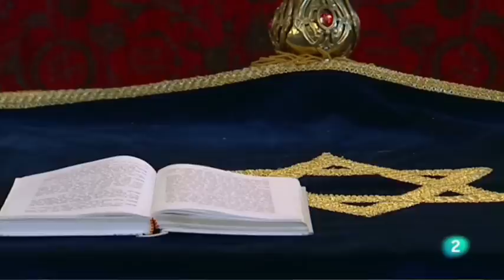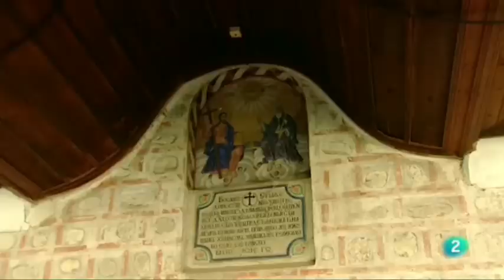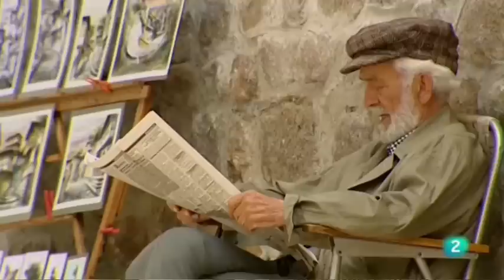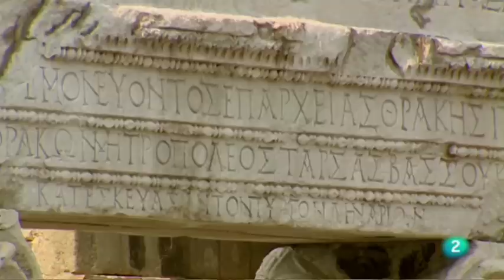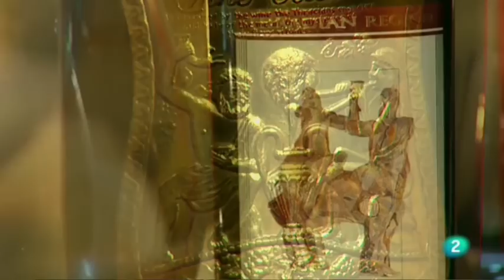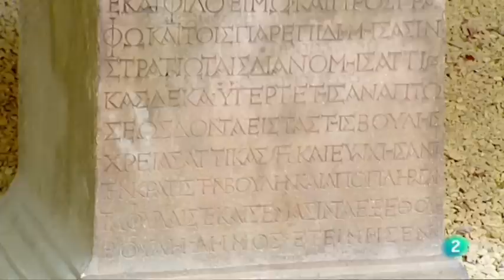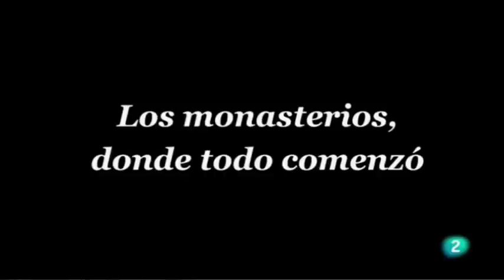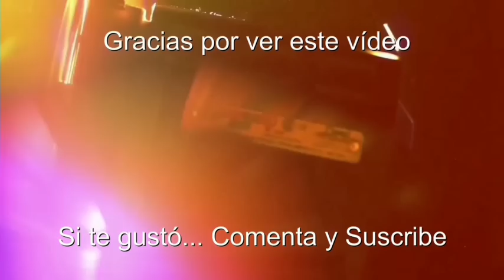BULGARIA (El Bosque de Europa) - Documentales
Abierta a la democracia y la pluralidad en Bulgaria conviven los ritos ancestrales, la herencia oriental de un país occidentalizado. Un viaje por la actual Bulgaria, partiendo de la capital Sofía, atravesando la cordillera Balcánica y llegando al Mar Negro. Para finalizar en los Monasterios más importantes del país.